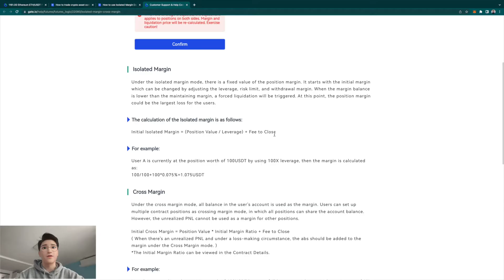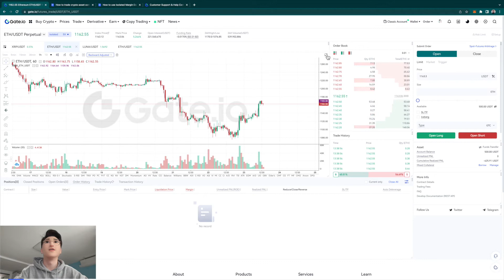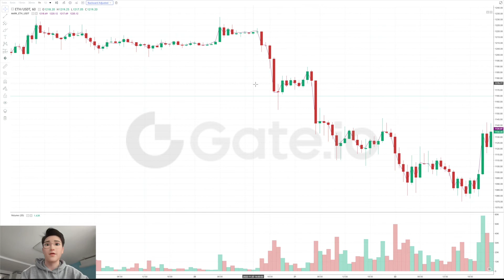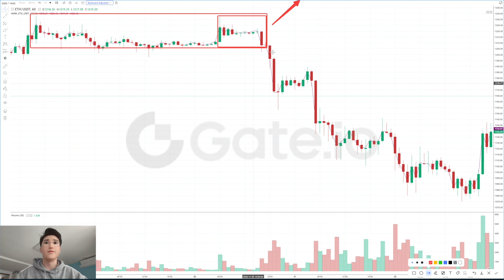Gate.io Futures | How to use Isolated Margin mode to control risk ? Daily traders must watch!!!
Which one do you use the most? Isolated or Cross?
Do you know how to use Isolated Margin mode to control risk in trading ?
Tune in to find out how it works.
$10 for 3 best comments each

⭐️ Timestamps ⭐️
00:00 - Intro
00:10 - Definition of Ioslated Margin Mode
01:12 - How to change margin mode and Leverage
01:43 - First scenario-Fast moving market
06:10 - Second scenario- Unsure of market but want to trade
08:16 - Feedbacks and rewards for comments